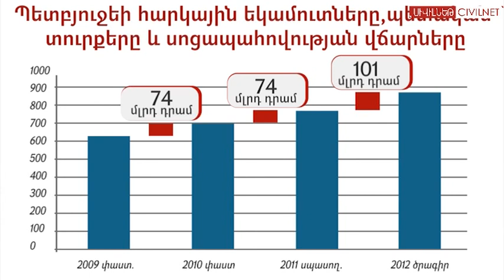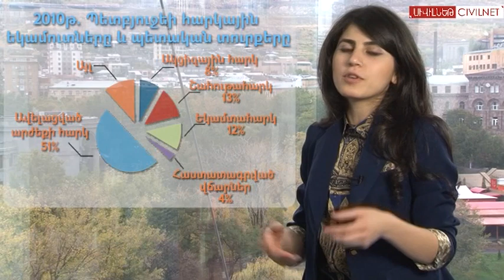Բյուջե. թվերը խոսում են